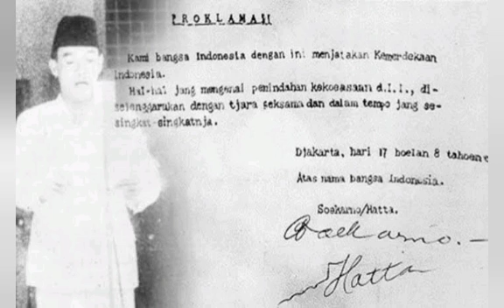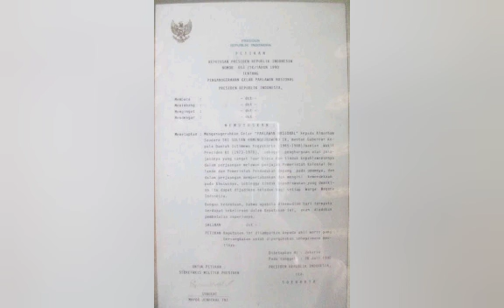Profil Lengkap Sri Sultan Hamengkubuwono IX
Sri Sultan Hamengku Buwono IX

Gusti Raden Mas Dorojatun, demikian nama yang disandang beliau ketika kecil. Dilahirkan pada tanggal 12 April 1912, beliau adalah anak kesembilan Sri Sultan Hamengku Buwono VIII dari istri kelimanya, Raden Ajeng Kustilah atau Kanjeng Ratu Alit.
Masa muda GRM. Dorojatun dihabiskan di luar lingkungan keraton. Sri Sultan Hamengku Buwono VIII menitipkan beliau ke pasangan Belanda.  Semenjak berusia 4 (empat) tahun, beliau dititipkan di rumah keluarga Mulder, seorang kepala sekolah NHJJS (Neutrale Hollands Javanesche Jongen School).
Pihak keluarga Mulder diberi pesan supaya mendidik GRM Dorojatun layaknya rakyat biasa. GRM Dorojatun diharuskan hidup mandiri, tanpa didampingi pengasuh. Nama keseharian beliaupun jauh dari kesan bangsawan keraton. Di keluarga ini, beliau dipanggil  sebagai Henkie (henk kecil).
Masa-masa sekolah beliau jalani di Yogyakarta, mulai dari Frobel School (taman kanak-kanak), lanjut ke Eerste Europe Lagere School B yang kemudian pindah ke Neutrale Europese Lagere School. Setelah menyelesaikan pendidikan dasar, beliau melanjutkan pendidikan ke Hogere Burgerschool di Semarang dan Bandung.
Jenjang pendidikan HBS belum tuntas ditempuh ketika ayahanda memutuskan mengirim beliau bersama beberapa saudaranya, ke Belanda. Setelah menyelesaikan Gymnasium beliau melanjutkan pendidikan di Rijkuniversitet di Leiden. Di sini beliau mendalami ilmu hukum tata negara, sambil aktif mengikuti klub debat yang dipimpin Profesor Schrieke. Pada masa pendidikan di Belanda ini pula beliau berkenalan dan kemudian menjadi sahabat karib Putri Juliana yang kelak akan menjadi Ratu Belanda.
Tahun 1939 peta politik dunia bergerak cepat. Tanda-tanda meletusnya Perang Dunia II semakin jelas. Sri Sultan Hamengku Buwono VIII memutuskan memanggil pulang GRM Dorojatun, meskipun yang bersangkutan belum menyelesaikan jenjang pendidikannya. Setibanya GRM Dorojatun di tanah air, beliau disambut langsung oleh Sri Sultan Hamengku Buwono VIII. Saat itu pula Sri Sultan menyerahkan kepada GRM Dorojatun Keris Kyai Joko Piturun. Kyai Joko Piturun sebenarnya adalah atribut bagi putra mahkota, sehingga yang mengenakan bisa dianggap sebagai calon penerus tahta. Selang beberapa hari kemudian, Sri Sultan Hamengku Buwono VIII mangkat.
Perjalanan GRM Dorojatun menuju singgasana ternyata tidak mudah. Sebagai bagian dari sejarah Mataram, setiap calon raja baru di Kasultanan Yogyakarta diharuskan untuk menandatangani kesepakatan bersama terlebih dahulu dengan Belanda. Politisi senior Belanda, Dr. Lucien Adam yang berusia 60 tahun harus berdebat panjang dengan GRM Dorojatun yang saat itu usianya baru menginjak 28 tahun. Perdebatan berjalan alot utamanya disebabkan karena hal-hal sebagai berikut:
GRM Dorojatun tidak setuju jabatan Patih merangkap pegawai kolonial, hal ini agar tidak ada konflik kepentingan.
Beliau juga tidak setuju dewan penasehatnya ditentukan oleh Belanda
Beliau menolak pasukan/prajurit keraton mendapat perintah langsung dari Belanda.
Dikisahkan,  setelah 4 bulan tidak menghasilkan kesepakatan apapun,  GRM Dorojatun tiba-tiba berubah sikap. Hal yang begitu mengherankan diplomat senior Belanda tersebut karena GRM Dorojatun bersedia menerima semua usulan Dr. Lucien Adams. Di kemudian hari, beliau berkisah bahwa keputusan itu berdasar bisikan yang menyuruh beliau menandatangani saja kesepakatan yang diajukan karena Belanda tidak lama lagi akan pergi dari bumi Mataram.
Pada tanggal 12 Maret 1940 di Tratag Prabayeksa, kontrak politik dengan Belanda, yang berisi 17 bab dan terdiri dari 59 pasal, beliau tandatangani tanpa dibaca lagi. Kontrak tersebut berlaku semenjak GRM Dorojatun naik tahta.
Hari Senin Pon, 18 Maret 1940, beliau dinobatkan sebagai putra mahkota dengan gelar Pangeran Adipati Anom Hamengku Negara Sudibja Radja Putra Narendra Mataram dan dilanjutkan penobatan beliau sebagai Raja dengan gelar  Sampeyan Dalem Ingkang Sinuwun Kandjeng Sultan Hamengku Buwono Senopati Ingalaga Ngabdurrakhman Sayidin Panatagama Kalifatullah Kaping IX.
Di hari pelantikan tersebut beliau berpidato dan mengeluarkan kalimat yang dikenang oleh semua orang hingga saat ini, “Saya memang berpendidikan barat tapi pertama-tama saya tetap orang Jawa”.